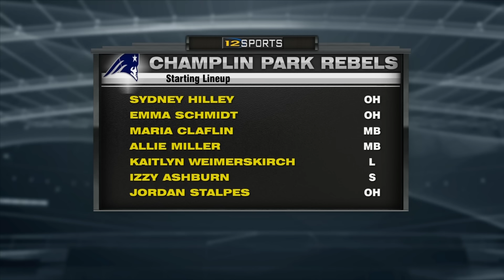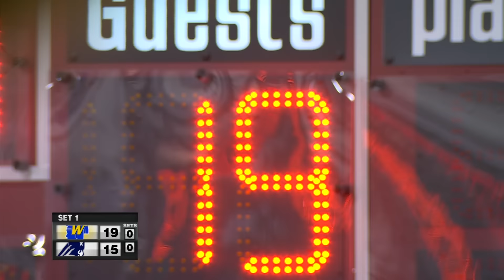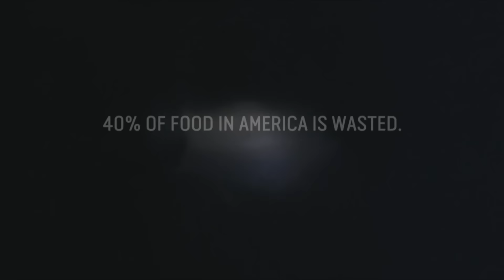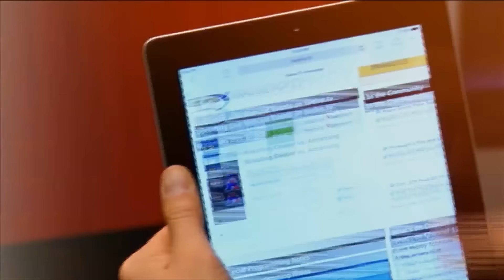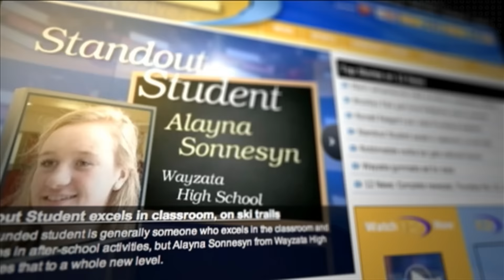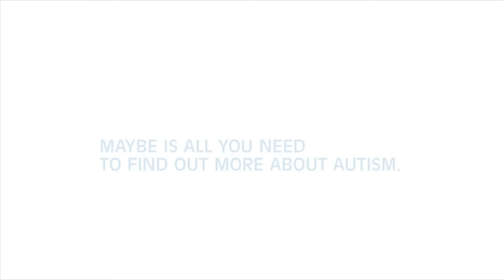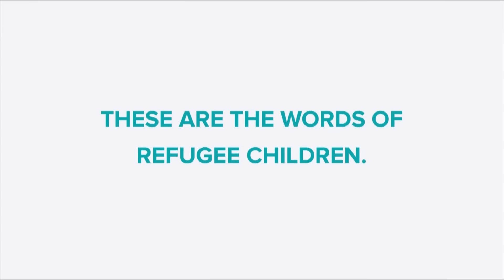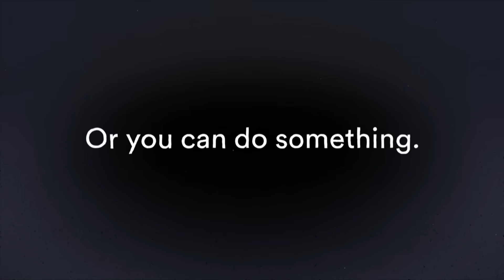Wayzata vs. Champlin Park Section 5AAA Girls High School Volleyball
Full Match Coverage of Champlin Park vs. Wayzata Section Girls High School Volleyball.

CCX Media is committed to providing the highest quality high school volleyball matches on YouTube.